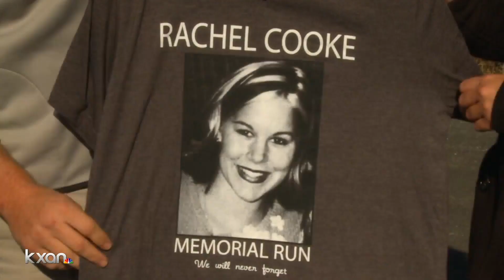Detectives release new sketches in Rachel Cooke case on 18-year anniversary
Williamson County detectives released new digital sketches today in the cold case of Rachel Cook, who disappeared while jogging 18 years ago.